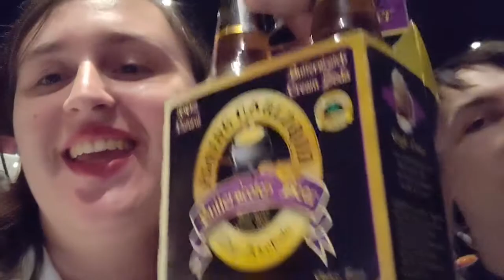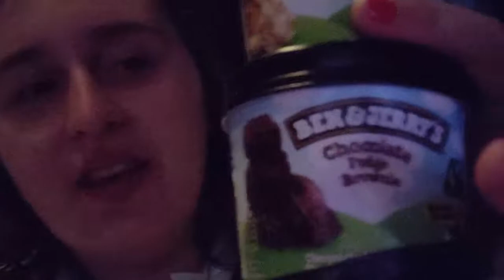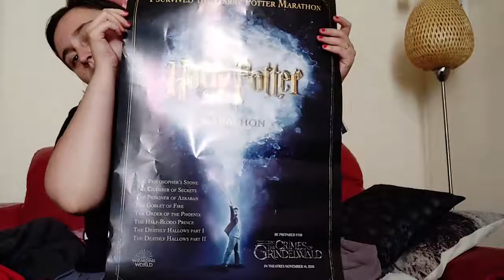Harry Potter marathon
Hi Wolf here. Last weekend Lisa and I went to the Harry Potter marathon in the kinepolis with a few friends. This is our vlog of those 24hours.